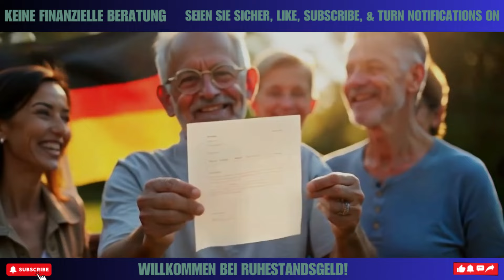Das Gesetz von Hubertus Heil wurde genehmigt! 2200 € kommen diesen Monat für Gesetzliche Rente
In diesem Video sprechen wir über die neuesten Entwicklungen im Rentensystem Deutschlands und die Genehmigung des Gesetzes von Hubertus Heil. Was bedeutet das für die gesetzliche Rente? Ab diesem Monat können Rentnerinnen und Rentner mit einer Erhöhung von bis zu 2200 € rechnen!

Wir analysieren die Auswirkungen dieser Gesetzesänderung auf die finanzielle Sicherheit der Rentner und diskutieren, wie sich dies auf die zukünftige Rentenpolitik auswirken könnte.

👉 Was sind die wichtigsten Punkte des Gesetzes?
👉 Wie wird sich die Erhöhung auf die Lebensqualität der Rentner auswirken?
👉 Was sollten Sie über Ihre eigene Rentenplanung wissen?

🔔 Bleiben Sie informiert und diskutieren Sie mit uns in den Kommentaren!